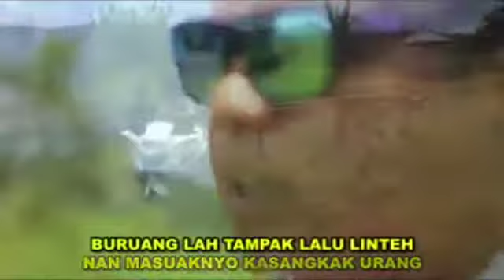Hendri M.,Zalmon • Buruang Lapeh (Official MV) _ HD